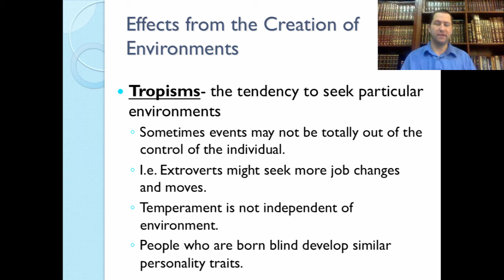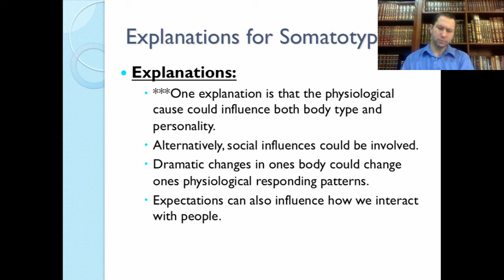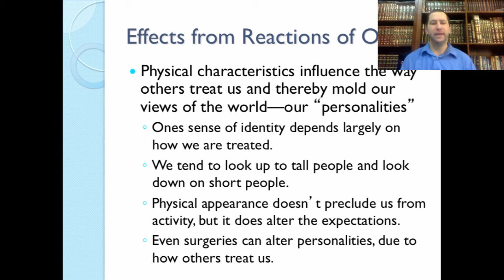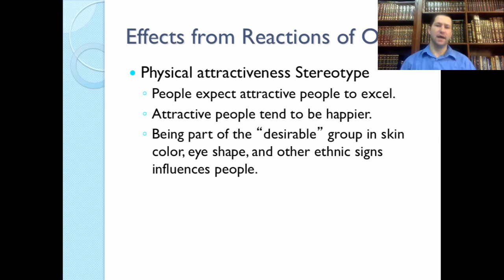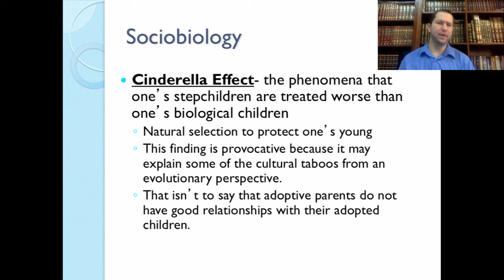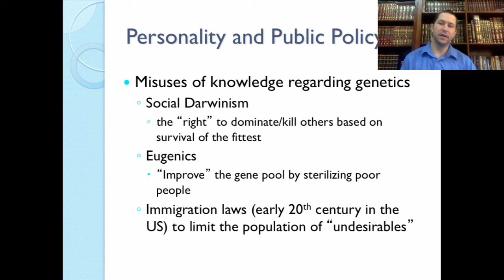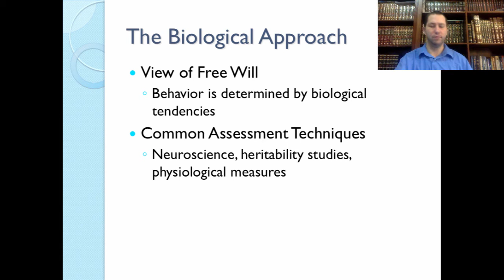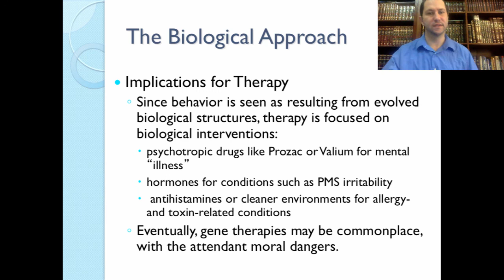Biological Aspects of Personality Pt. 2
Have you ever wondered how biology affects your personality? This video will explore the fascinating biological aspects of personality, discussing the roles that genes, hormones, and neurotransmitters play in shaping our individual personalities. Learn how these biological aspects contribute to our uniqueness and how you can use them to your advantage.